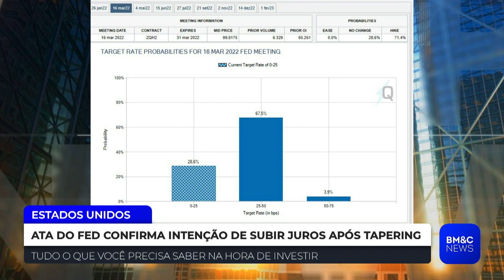"Fazia muito tempo que uma ata não causava tanta volatilidade", diz Saravalle sobre o Fed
Marco Saravalle, estrategista-chefe da SaraInvest, comenta os dados da ata do Fed e os impactos para o mercado.